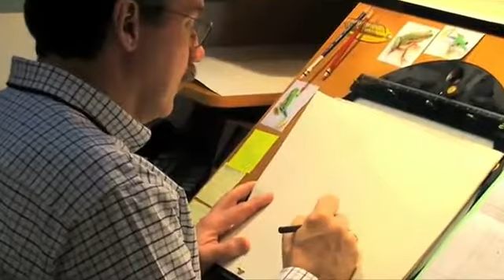Принцесса и Лягушка Принцесса и Аниматор